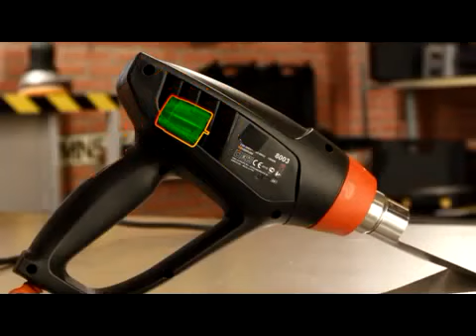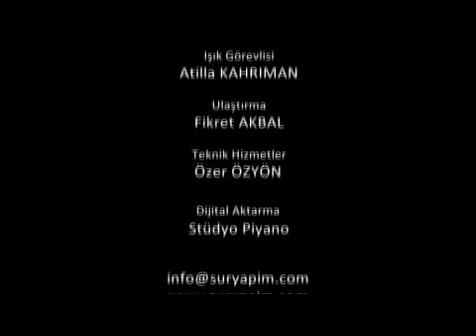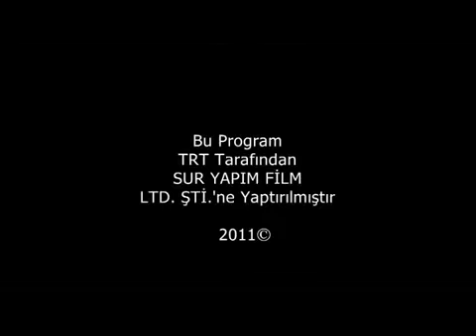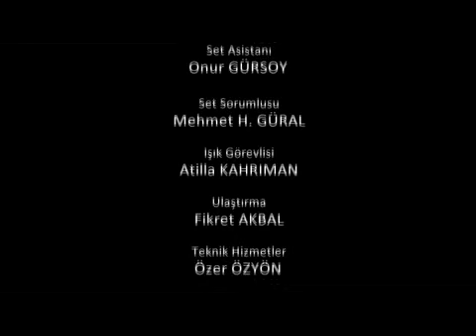Sıcak hava tabancası nasıl çalışır - TRT